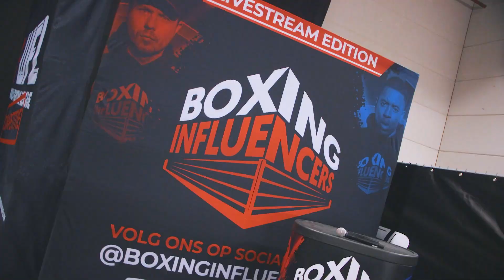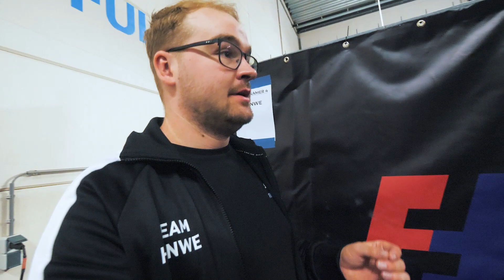HANWE vs JOEY CRAIG GEVECHT | BACKSTAGE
Een kijkje achter de schermen bij het gevecht van Hanwe vs Joey Craig!